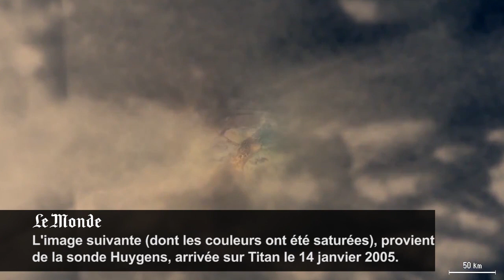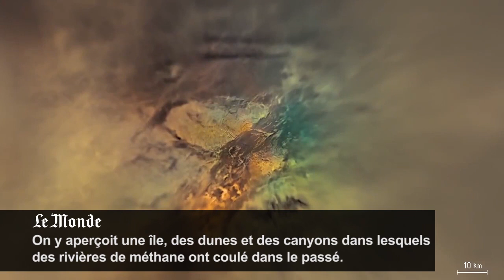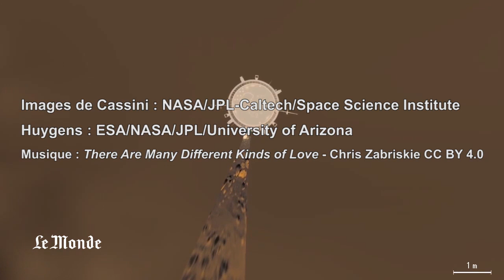Voyage en vidéo jusqu'à la surface de Titan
Ces images mises en ligne par la NASA proviennent de la mission Cassini-Huygens, lancée le 15 octobre 1997. Assemblées en une vidéo, elles permettent de s'approcher au plus près du plus gros satellite de Saturne, Titan, passant d'une altitude de 20 000 kilomètres à quelques mètres. Petit à petit, on peut y descerner îles, dunes et canyons dans lesquels des rivières de méthane ont coulé dans le passé. La mission de Cassini, toujours en orbite de Titan, se termine en 2017, 20 ans après son départ de la planète Terre.

Images de Cassini : NASA/JPL-Caltech/Space Science Institute

Huygens : ESA/NASA/JPL/University of Arizona